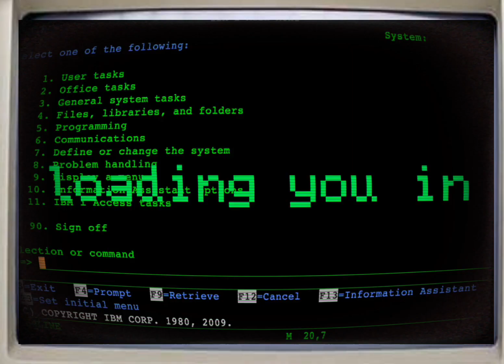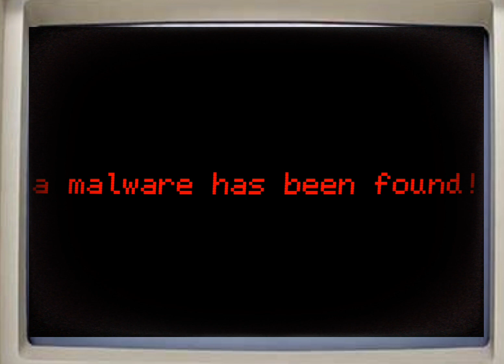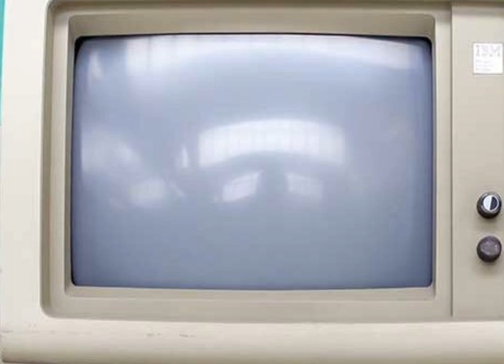scooby pc Auto.exe.bat 1980